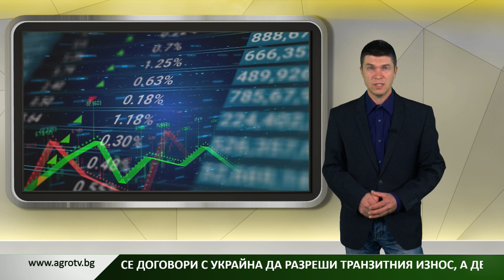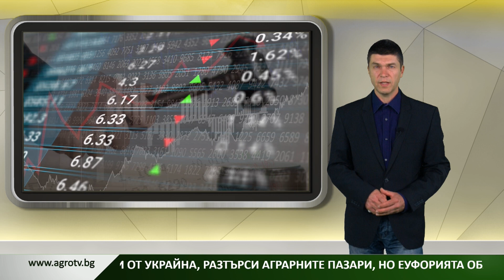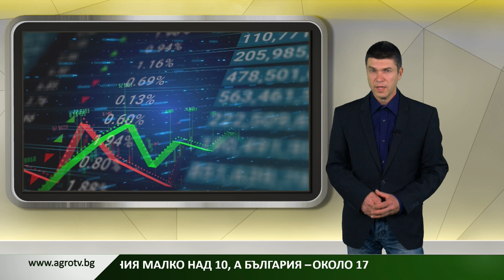Борсова информация на АГРО ТВ - 01.05.2023г.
От най-новата прогноза на Международния съвет по зърното става ясно, че тази година Европейският съюз ще внесе рекордните за последните 20 години 10,5 милиона тона пшеница. Това са 5,5 милиона тона повече, отколкото през 2021, като голяма част от този внос ще дойде от Украйна. Износът на нападнатата от Русия страна се оценява на 15 милиона тона, или с близо 4 милиона тона по-малко спрямо миналата година. По-голям експорт ще реализират Русия и Канада, като количествата се очаква да достигнат 44,5 и 24,2 милиона тона. В същото време Европейският съюз ще изнесе 32,5 милиона тона, а световната търговия с пшеница през стопанската 2022/23 година ще достигне 199,1 милиона тона.
На този фон цената на пшеницата на борсата в Париж на 17 април беше 256 евро. Седмица по-късно тя вече беше паднала до 249,75 за тон, а към 26 април се търгуваше за 243 евро и 50. За същия период бушел хлебно зърно в Чикаго поевтиня от 6,96 на 6,27 долара.